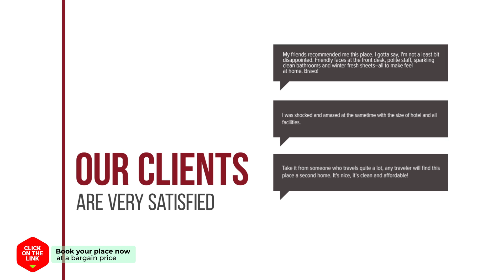Nami Island Camping hotel review | Hotels in Gapyeong | Korean Hotels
Nami Island Camping hotel video review. Hotels in Gapyeong, asian 3 stars hotels.